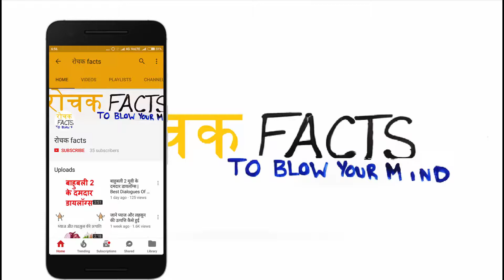Biography of Priyank sharma